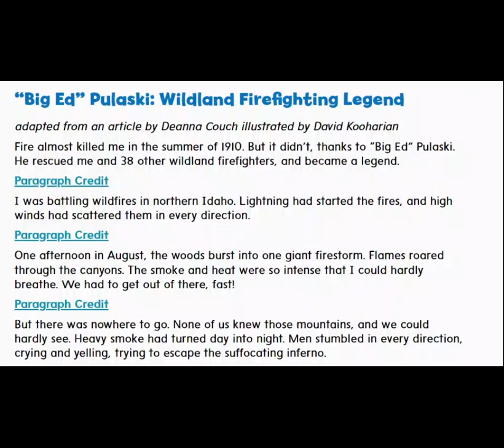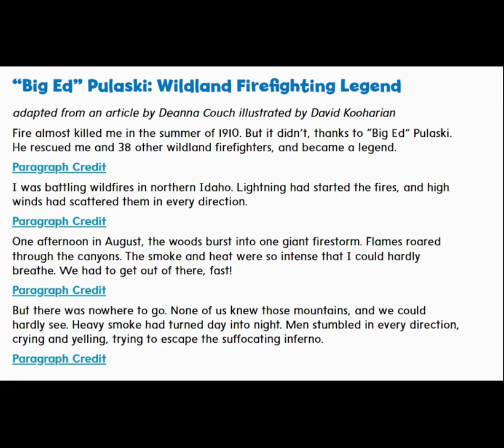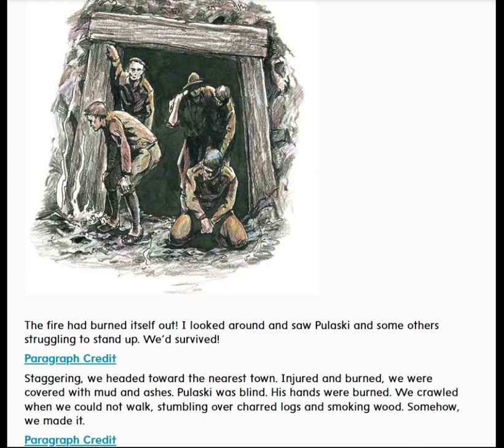"Big Ed" Pulaski: Wildland Firefighting Legend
A Read Aloud for 2nd graders. Genre: Historical Fiction